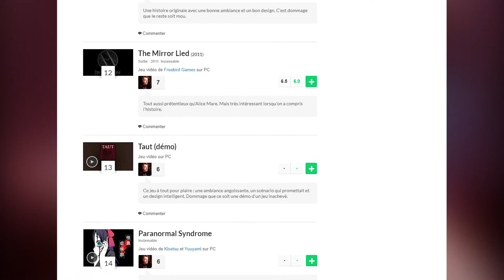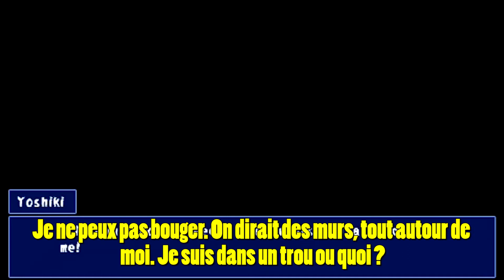Présentation de Corpse Party (PSP/Vita/3DS) - Spécial Halloween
Episode spécial Halloween sur le thème Corpse Party.
Une bande de lycéens réalisent une incantation, mais les choses ne vont pas se passer comme prévu et ils se retrouvent dans une vieille école hantée, poursuivie par des fantômes qui ne veulent qu'une chose : leur mort !
Présentation de cette série de jeux vidéo que j'adore. Sortie sur PC-9801 au Japon mais arrivée en occident grâce à la sortie de  son remake sur PSP.

Et pour la présentation du film, vous aurez tous reconnu (ou pas, je suis pas non plus un imitateur hors pair) Math se fait des films !

Crédits audio :

OC Remix
- Danny Elfman - This Is Halloween (L'Étrange Noël de monsieur Jack)
- Mao Hamamoto : Chapter 1 - Main BGM / Chapter 2 - Main BGM / Music Room / NIrvana / Last Wish
- Akira Yamaoka : Silent Heaven